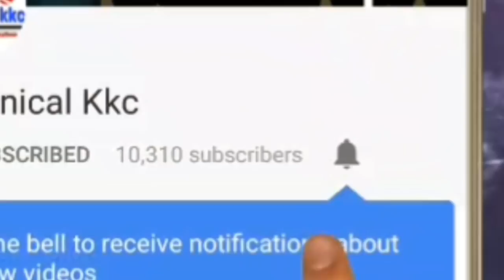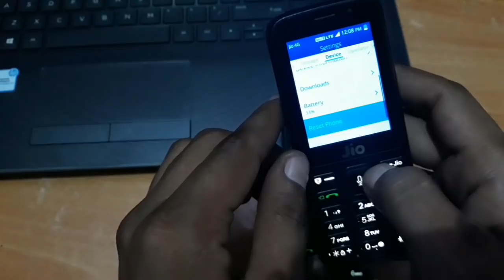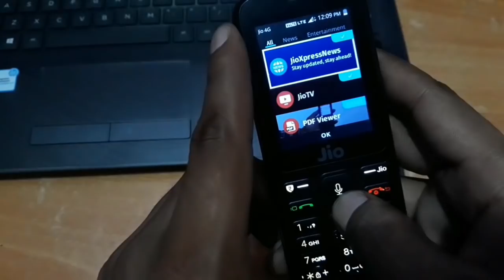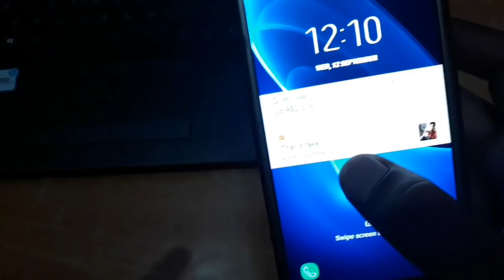Jio Phone In Whatsapp Update | Jio Phone In Software Problem | Jio Phone2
Hello dosto meine is video me aap sabhi ko jio phone me software update me aane wali problems ke solutions ke bare me btaya hai or btaya hai ki kaise aap ise solve out kar sakte ho or badi assani se jio phone me whatsapp chala sakte ho,,, ummed karta hun ki apko video pasand aayi hogi,,,

Related Quries

1) How to use whatsapp in jio phone
2) Jio phone in whatsapp
3) Jio phone software probems of solutions
4) how to download whatsapp in jio phone
5) jio phone whatsapp
6) Jio dhamaka offers
7) How to download whatsapp in jio phone letest update
8) Jio phone tips and tricks
9) Jio phone offers
10) Jio new plans | Jio phone 2 | Jio phone letest update